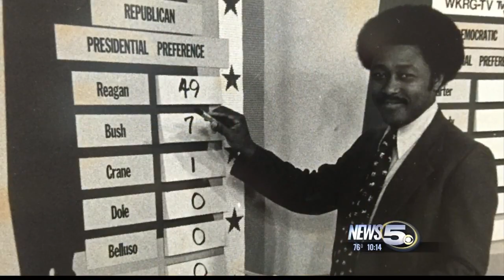Mel Showers Hall of Fame Induction Highlights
Mel Showers discussed his life as he accepted his induction into the Alabama Broadcasters Association Hall of Fame in Birmingham Saturday.